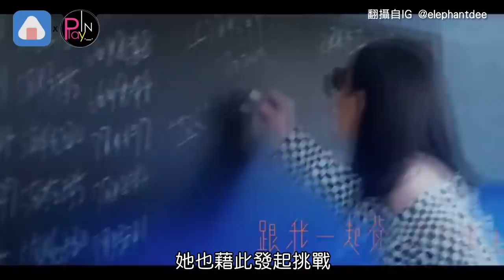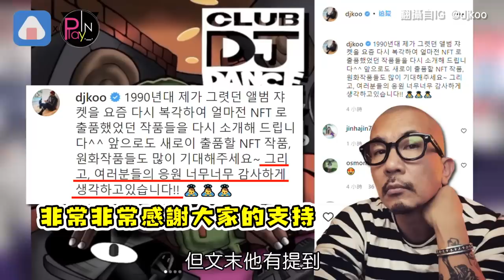小S發起九九乘法挑戰！徐媽爆氣後首露面笑了 具俊曄也被tag...只發婚後感想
徐家最近喜事連連
除了大S宣布閃婚舊愛具俊曄
小S也睽違7年當回歌手發行專輯
這次的專輯有一首歌叫《九九乘法表》
她也藉此發起挑戰
要大家一起來背